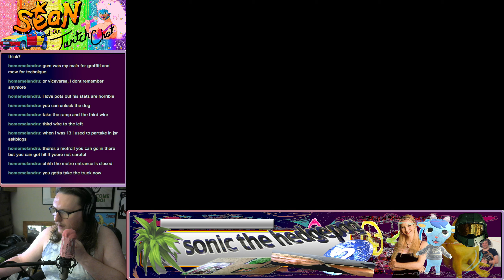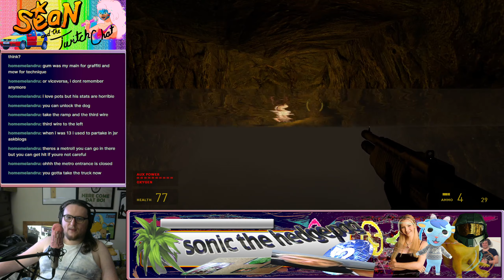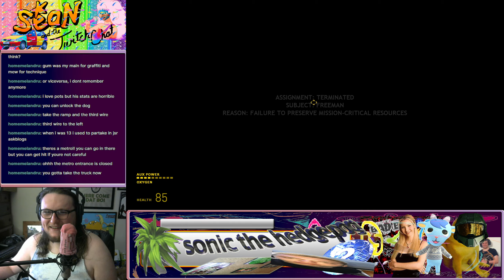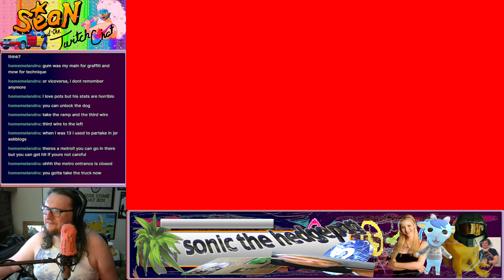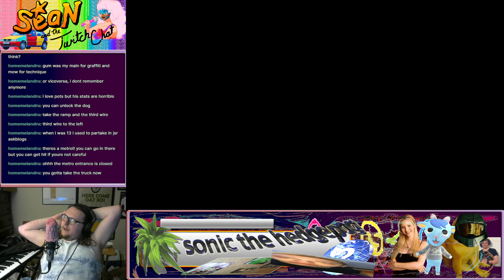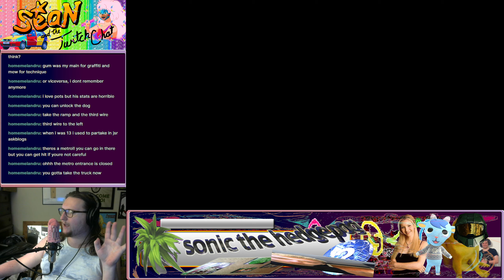Sean and Friends Play Half-Life 2 (Full Stream) (Part 2)